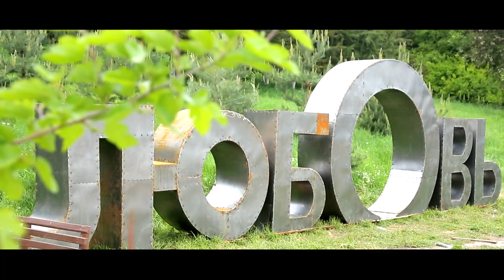Бекзат & Каныкей (Кадамжай-Ош той)